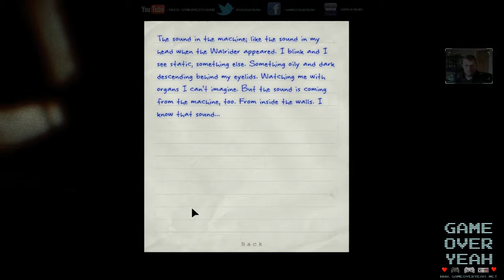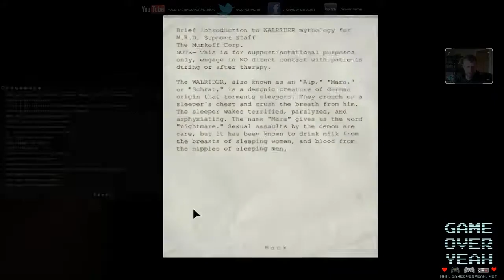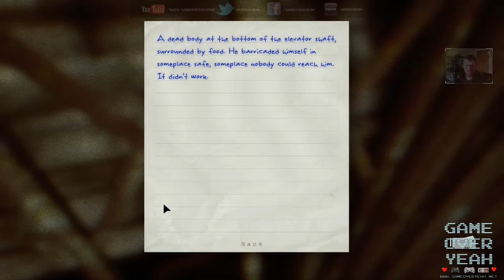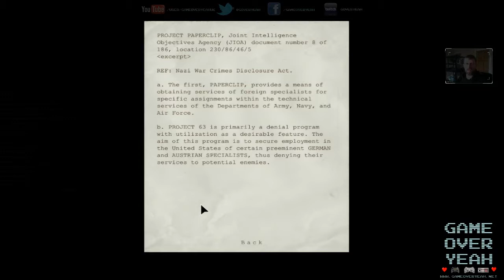Dave Plays Outlast - Part Eleven - Circuit training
Join Dave as he uncovers the shadowy goings on of an evil corporation in Outlast!

This episode, fusing together survival horror and fetch quests!

Outlast is developed by Red Barrels. You can find out more about them here: